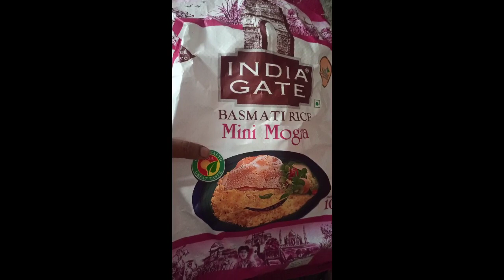ये किचन टिप्स आप को बनाएं एक स्मार्ट हाउस वाइफ🏡 😝kitchen tips💡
जब फ्रि में सारे काम होजाए तो हजारो रुपये क्यों खर्च करना 😝kitchen tips💡

video  link🙏🙏🌷🌷🌷

Insatant mix idli recipe | गंगवाल rice idli recipe || Gangwal instant mix idli recipe||

Spotzero by milton|| spin mop spares set|| magic mop stick|| unboxing / demo from Amazon || in Hindi

NiloNs Achar masala recipe| रेडिमेट मसाले से आम का आचर बनाने का सरल तरीका || Mango Pickle recipe

पके खीरे का रायता || Tadka khira raita || cucumber raita ||

माइक्रोवेब ओवन में शकरकंद उबालने की विधि (boil sweet potato in microwave)